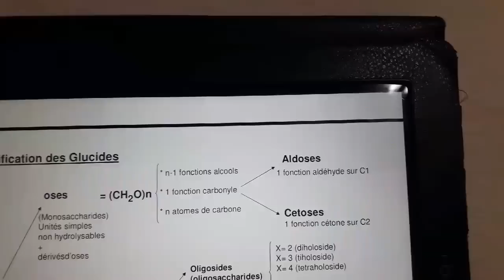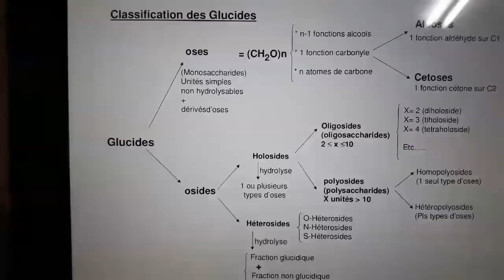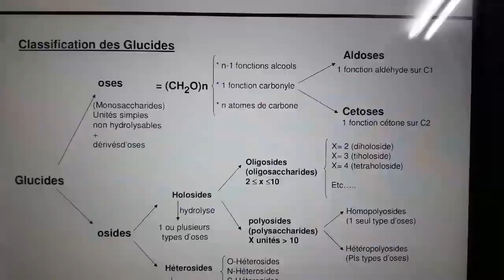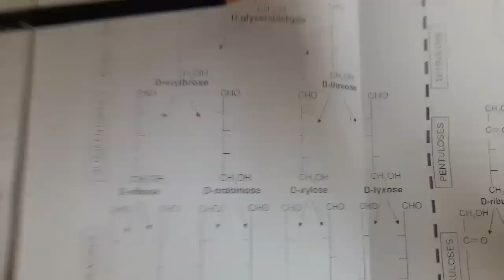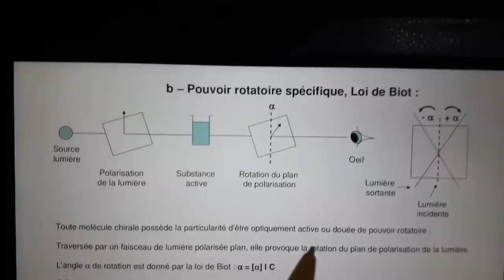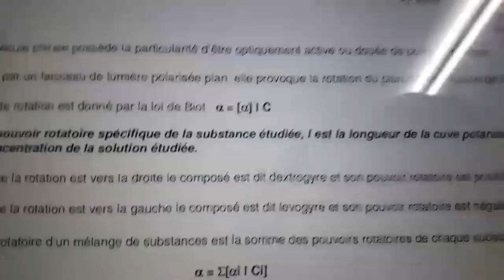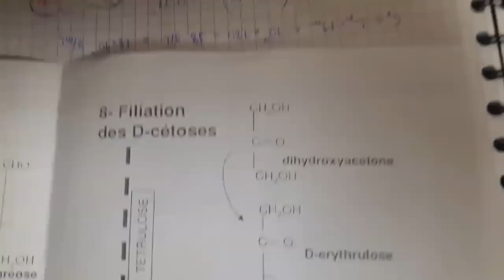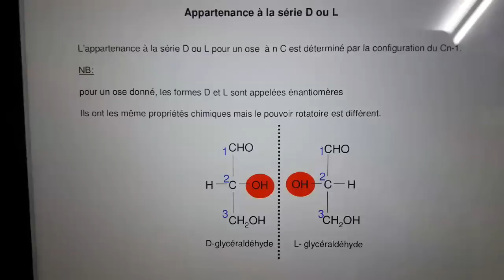Glucides -partie 1-